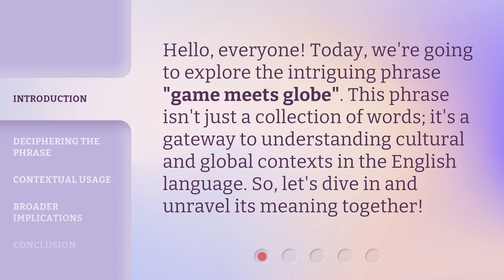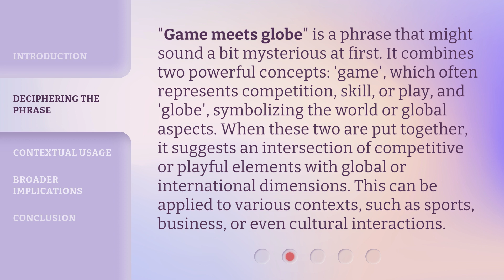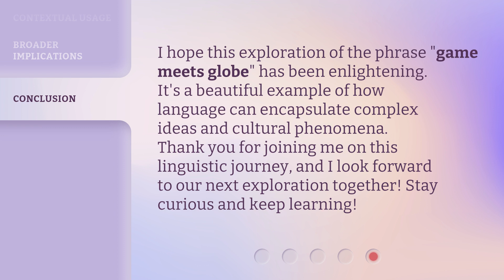Understanding "Game Meets Globe": A Journey through English Phrases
Game Meets Globe: A Journey through English Phrases • Embark on a captivating journey through English phrases in the immersive world of 'Game Meets Globe'. Uncover the meanings and origins of common expressions while having fun and expanding your language skills. Get ready to level up your understanding of idioms, proverbs, and more!

00:00 • Introduction - Understanding "Game Meets Globe": A Journey through English Phrases
00:31 • Deciphering the Phrase
01:08 • Contextual Usage
01:39 • Broader Implications